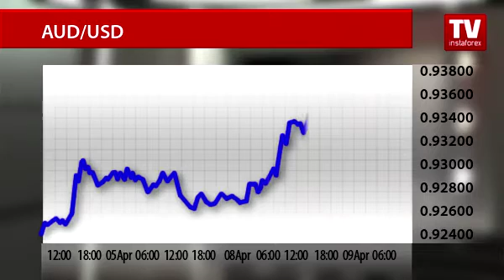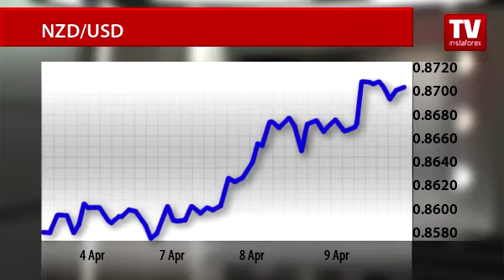Aussie and kiwi set new records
The Australian currency hit another high versus its American counterpart. The Aussie was particular popular with Japanese investors. They were inspired by the news that Australia and the Land of the Rising Sun entered into a new trade agreement. Now Japanese cars and Australian agricultural products sell at reduced prices.
The Aussie surged by 100 points to 93.60 U.S. cents. Today the quote keeps moving upwards. At the start of the European session, traders paid 93.80 American cents for 1 Australian dollar.
In the morning, the Australian currency was supported by some statistics on Australian home loans.
The home lending rose by 2.3% in February, while it had been forecasted to grow by some 1.7% at best. On a yearly basis, the indicator increased from 13.0% to 13.8%.
Many experts fear a housing bubble in Australia. Yet, even if it happens, the Reserve Bank of Australia will have to boost the rate earlier than planned. Such a contingency fuels demand for both Australian and New Zealand currencies.
The New Zealand dollar was able to approach its maximum value over the past 2.5 years, getting over 87 American cents.